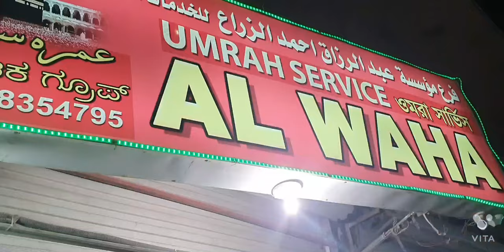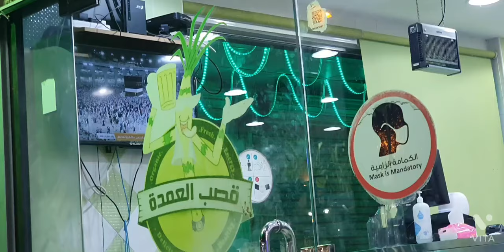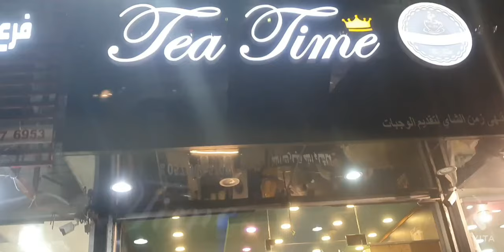BUYING TICKET FOR GOING MAKKAH{VLOG}